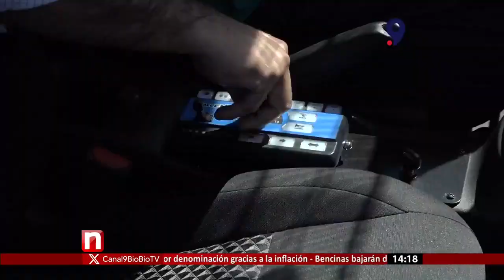Presentan Plan Verano Seguro de Carabineros: vecinos de Plaza Perú piden más seguridad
Este viernes se presentó el Plan Verano Seguro 2024 de Carabineros, en una ceremonia donde se hizo entrega de vehículos a la institución, además de bicicletas.

Más temprano durante la misma jornada, vecinos del sector Plaza Perú de Concepción se reunieron con el Jefe de la Octava Zona de Carabineros, el General César Bobadilla, para pedir más dotación de policía en el lugar.